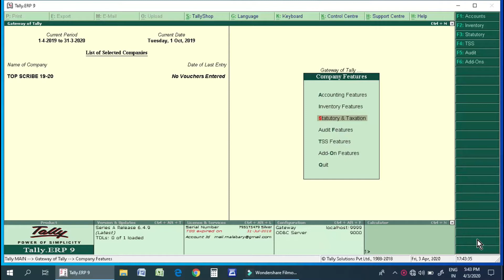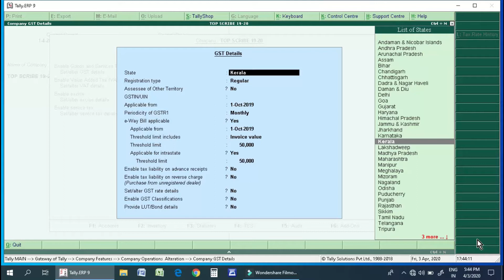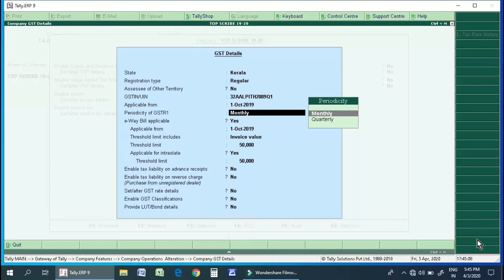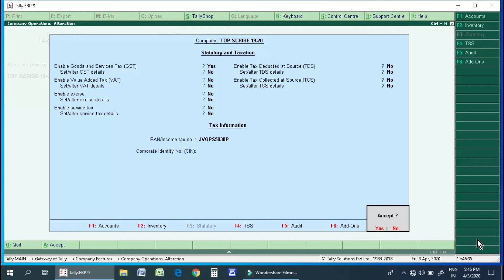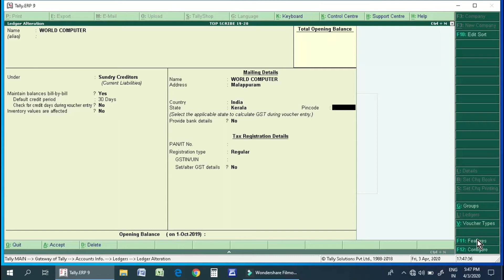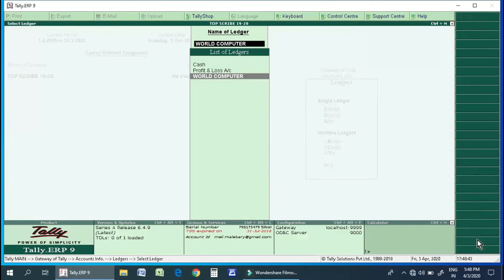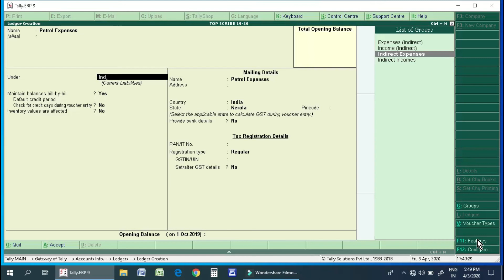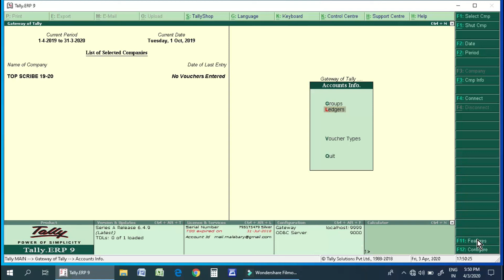Learn Tally in Malayalam (Part-04 GST Enable) |Accounting Basic class for Beginners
In today's video we learn
How to Enable GST In Tally?

Tally is one of the most used software in the accounting field .
My goal is to make some video that will benefit you from the information I know.